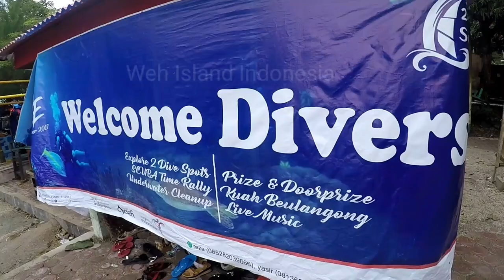youtube video #-E-DBrPWj7w